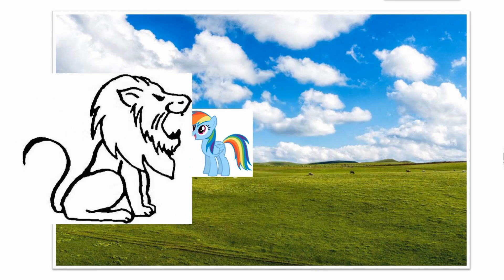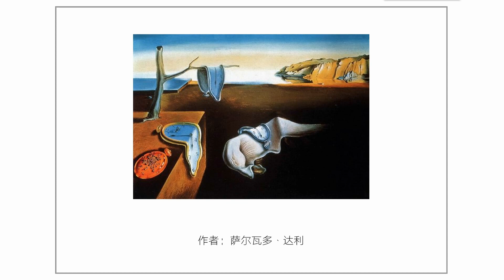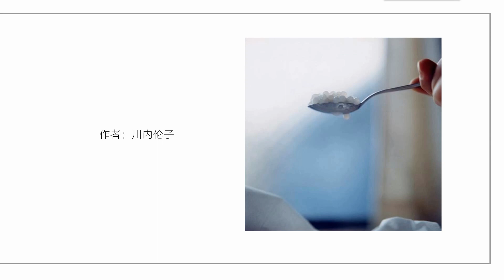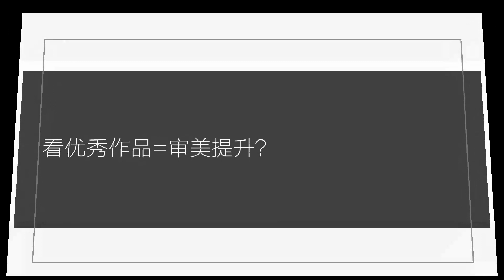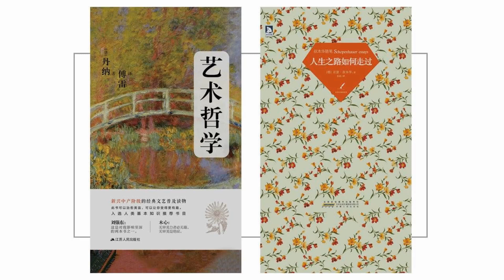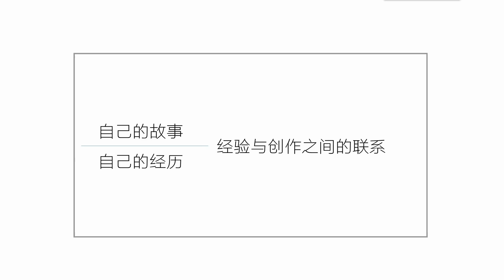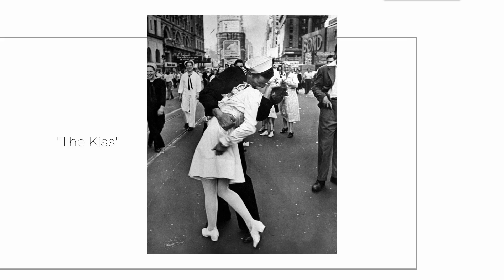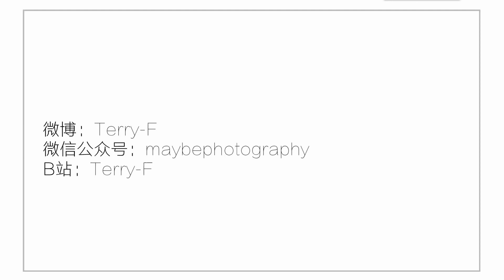【摄影教程】摄影审美系列课全集（下）6-10课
摄影审美课合集（6-10）
主讲：Terry F
为方便大家观看，我将十节课整理为两个长视频